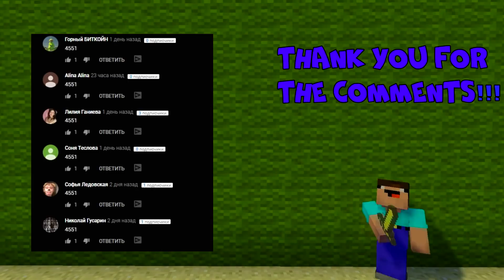Minecraft NOOB vs PRO vs HACKER vs GOD : FIGHT OF AVANGERS in Minecraft ! AVM SHORTS Animation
In todaysMinecraft NOOB vs PRO vs HACKER vs GOD : FIGHT OF AVANGERS in Minecraft ! AVM SHORTS Animation